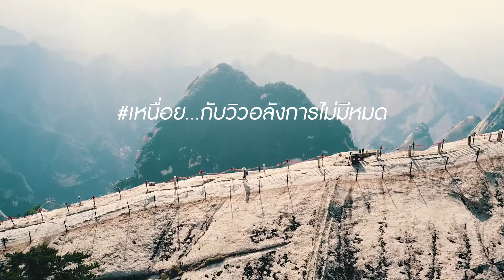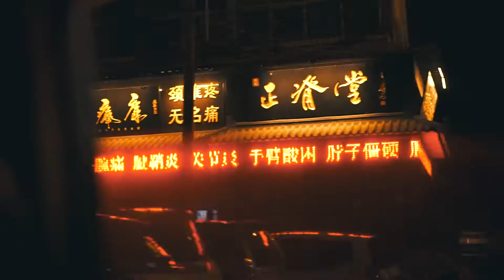AirAsia | ซีอาน...ไม่เหมือนอย่างที่คิด!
ใครว่าซีอานมีแต่สุสานจิ๋นซี มาชมวิดิโอนี้กันค่ะ แล้วคุณจะพบว่า ซีอาน...ไม่เหมือนอย่างที่คิด! ลองดูแล้วจะรู้เลยว่าไปซีอานมัน เหนื่อย!..กับวิวอลังการ ช็อค!..กับความโมเดิร์น กลัว!..จะโพสต์ได้ไม่ซ้ำ และยาก!..ที่จะหยุดกิน